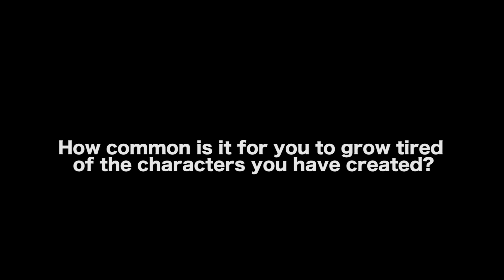How Common Is It For A Writer To Grow Tired Of Their Characters? - Andrew Warren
Andrew Warren is the international best-selling author of the Thomas Caine thriller series. Andrew also writes the space fantasy series Tales of Talon under the pen name of A.A. Warren. Andrew was born in New Jersey, and studied film and English at the University of Miami. He has over a decade of experience in the television and motion picture industry, where he has worked as a post production supervisor, story producer, and writer. He currently lives in Southern California.

AUDIO